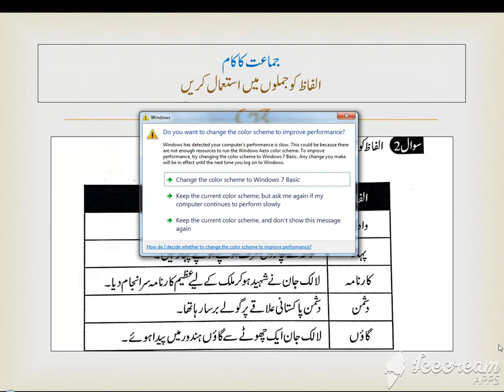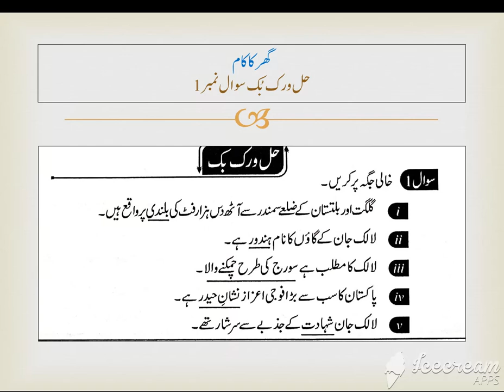class 3 lesson 6th week 2